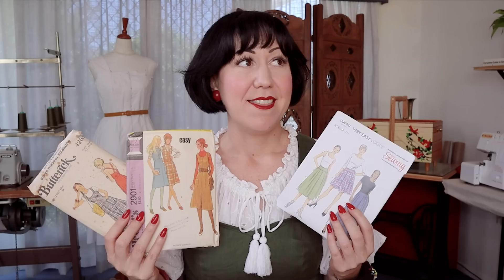7 things to NOT do as a beginner at sewing! Don’t make these common mistakes!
It’s easy to find lists of tips, hints and things to do when starting to learn to sew but what about the things NOT to do? Let’s talk about my 7 top things not to do as a beginner at sewing and why not to do them.

Take my free class and get started sewing (and beyond!)

2:14 Don't use stretchy fabric!
3:49 Avoid trying to ‘just add or subtract fabric to the side seams’ to make something bigger or smaller!
6:14 Don't use different seam allowances
8:07 Don’t assume the sewing pattern has all the information you need to sew something together
10:22 Don't skip the pressing
11:48 Don’t ignore the grainline and/or layout instructions
13:39 Don’t sew late at night, whilst tired or cranky

// LINKS:

* Get my SEWING GUIDES
The best topics, tips, and tricks I talk about, in order, organized and all searchable!

*My favourite SEWING SUPPLIES

4 FABRICS ALL SEWING BEGINNERS SHOULD AVOID! (*don't make learning to sew harder than it has to be!)

SICK OF COPYING THE SEWING PATTERN CUTTING LAYOUT? How to make your own layout and save fabric!

What is the grain of fabric? What is the grainline? And how to find and use it! - Sewing Terminology

#1 WAY TO MAKE YOUR SEWING LOOK MORE PROFESSIONAL... plus (spoiler!) 3 tips on pressing and ironing!